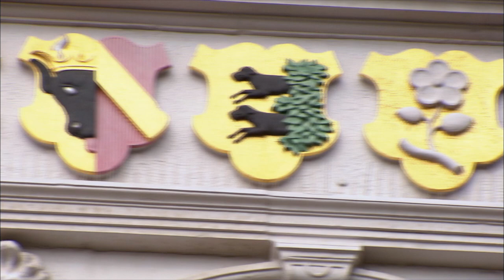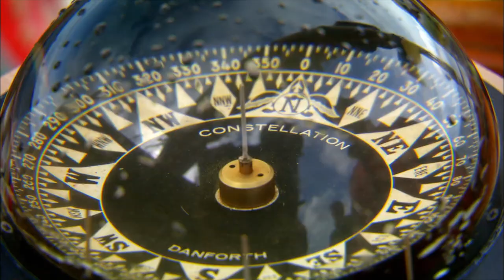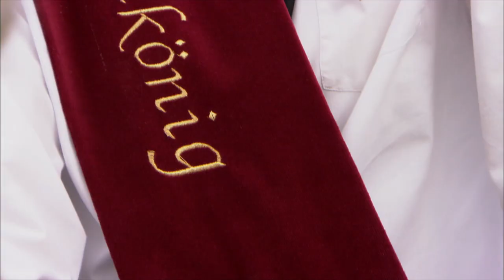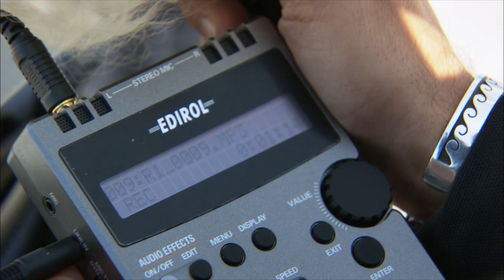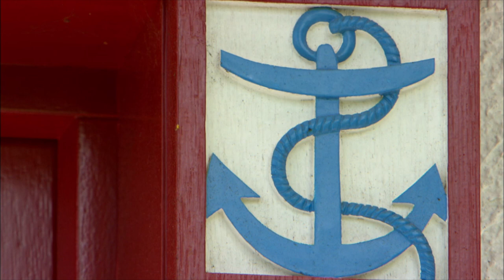Küsten des Nordens (5/6): Von Lübeck zum Darß | Dokuserie über Nord- und Ostsee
Die fünfte Folge folgt den Spuren der alten Hanse, von Lübeck bis Rostock und weiter zum Darßer Bodden.

Im Lübecker Hafen liegt die "Lisa von Lübeck", der Nachbau eines Hanseschiffs. Weder Wrackfunde noch Baupläne gab es, an denen Charly Brüser und seine Mitstreiter sich beim Nachbau hätten orientieren können. Stolz bläht die Kraweel heute ihre Segel. In der Lübecker Bucht fahren die Skandinavienfähren in die Trave ein. Am Brodtener Ufer finden sich geheimnisvolle Blumen in der Brandung. Sie sind die Überreste von Seebestattungen, die hier regelmäßig stattfinden. Der Architekt Georg Conradi begleitet Menschen auf ihrer letzten Fahrt.

Auf dem Weg nach Osten erstrahlt das Seebad Heiligendamm als klassizistisches Gesamt-Kunstwerk. Schon im 18. Jahrhundert reisten Gäste sogar aus Russland an, um die Sommerfrische zu genießen. Mit 12 Luftaufnahmen der Nikolaikirche in Rostock geht es weiter zum Darß. Aus der Luft mutet die Boddenlandschaft die die letzte Eiszeit hier geformt hat, bizarr an.

An der Steilküste von Wustrow sucht Jürgen Gründling seit seiner Kindheit nach Bernstein. Über die Jahrzehnte hat er ein gutes Gespür entwickelt, wo das Gold der Ostsee zu finden ist. Im Dörfchen Ahrenshoop treffen bis heute Tradition und Kunst aufeinander. Hier gibt es noch den alten Brauch des Tonnenschlagens. Die Dorfbewohner treten zu Pferd gegeneinander an, um ein Heringsfass zu zerschlagen. Das geht auf die Zeit zurück, als die Pommern Heringe als Steuern an die schwedischen Besatzer zahlen mussten.

Klangkünstler Lutz Gerlach fängt an der Darßer Küste die Stimmen des Meeres ein – mit seinem mobilen Aufnahmestudio. Wind, Wellen und Möwengeschrei lässt er dann in seine Kreationen einfließen.

In Prerow schnitzen die Brüder Roloff die traditionellen Darßer Türen, die das Bild der Dörfer auf dem Darß prägen. Früher waren sie Statussymbole reicher Kapitäne.

Ein Film von Christian Schidlowski